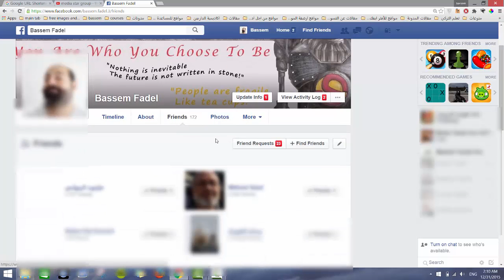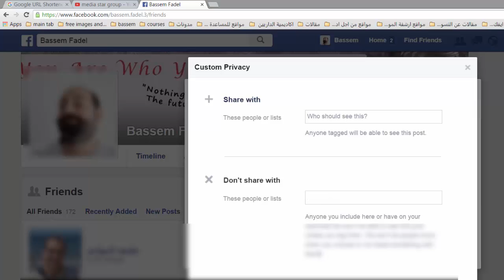اخفاء قائمة الأصدقاء في الفيسبوك عن الجميع|Facebook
سنتعلم في هذا الدرس الطرق المختلفة لاخفاء قائمة الأصدقاء عن جميع الناس الذين لا ترغب بأن يشاهدوها.
لاتنسوا الاشتراك 📭 في القناة والضغط على زر التنبيهات 🛎 حتى يصلكم كل جديد.
لمتابعة الدروس السابقة من دورة تعليم الأفترإيفكتس يرجى الضغط على الرابط التالي:
لمتابعة سلسلة تعليم عملاق المونتاج أدوبي بريمير يرجى الضغط على الرابط التالي